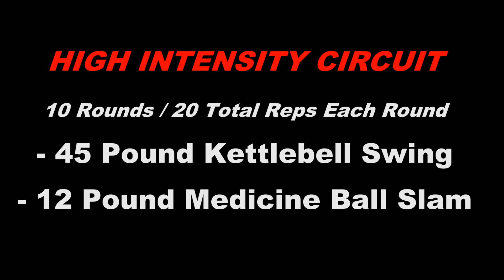10000 Kettlebell Swings Before & After [+ A 10 Minute HIIT Home Workout!]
Here is the final update to my 10,000 kettlebell swings in 30 days challenge. I'll also share a high intensity home workout consisting of a 45 pound kettlebell and 12 pound medicine ball slam circuit I did as well! LOTS OF SWEAT!